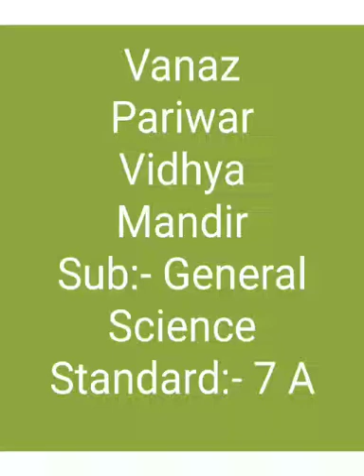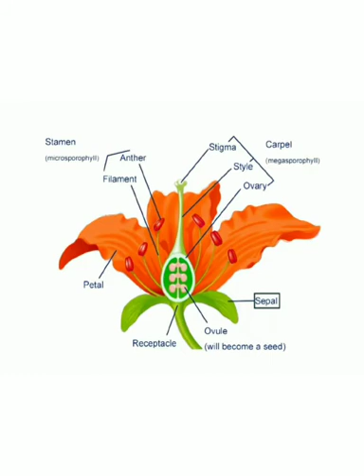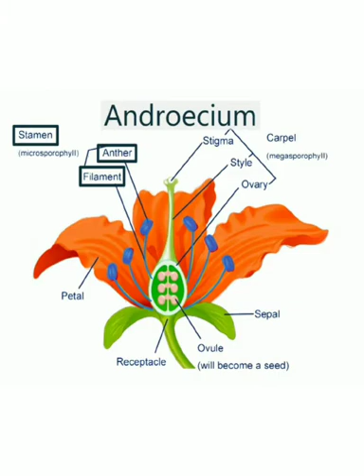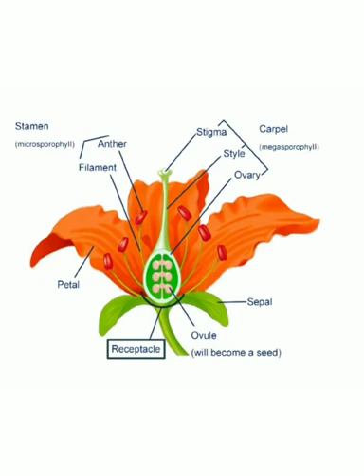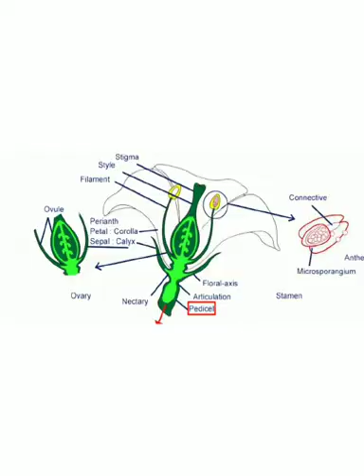Vpvm General science 7th(Flowers explaineation )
2. Plants structure and function